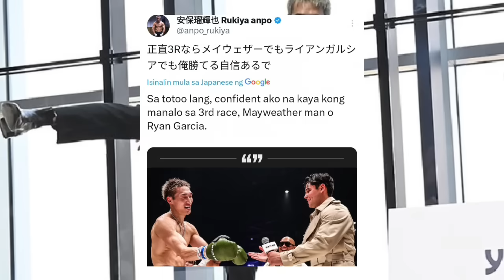DISGRASYA! Anpo Yari sa Ginawa Kay Pacquiao, Multa $5M USD!? Ryan Garcia Binanatan si Anpo!